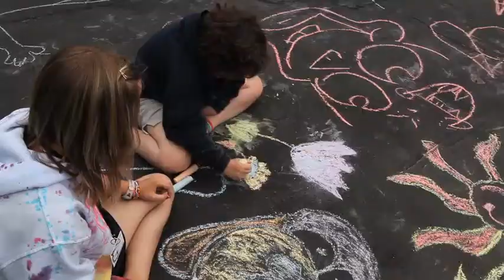The YMCA Brand Essence